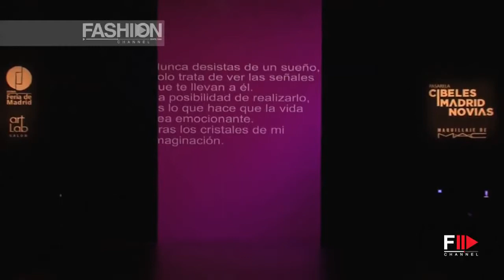ISABEL ZAPARDIEZ Cibeles Madrid Novias 2013 5 of 5 by Fashion Channel